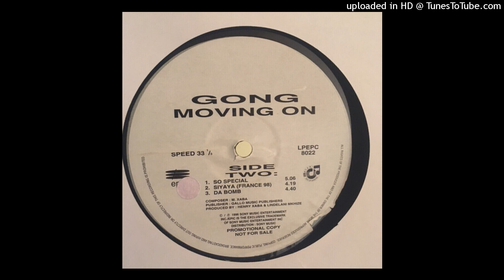Gong! - Aauch (Beng'Kengasho)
Gong! - Moving On (1996)